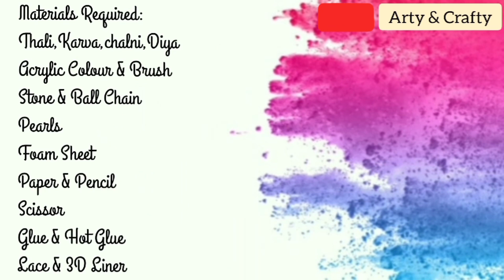करवा चौथ पूजा थाली / How to Decorate Karva Chauth Thali / Pooja Thali Decoration Idea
This is easy & beautiful karwa chauth thali decoration  idea at home. So do decorate such thali at home in budgeted manner.